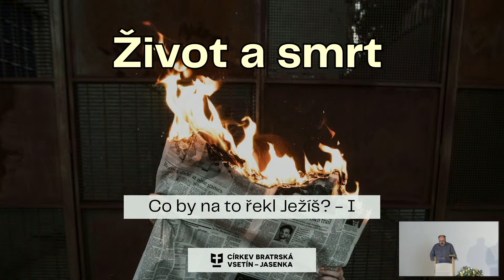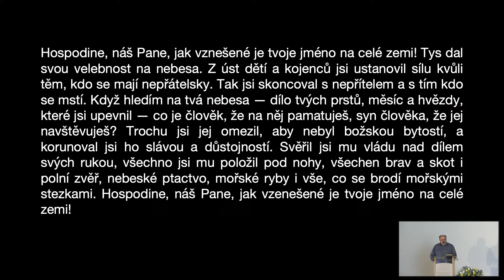Bohoslužba 7. 4. 2024 - Co by na to řekl Ježíš? I - Život a smrt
První kázání ze série věnované aktuálním tématům dneška.

Pokud Vás něco oslovilo v kázání a chtěli byste nám o tom dát vědět, využijte kontaktní formulář a napište nám!
Máte-li zájem se dozvědět více o křesťanství, můžete začít na následující webové stránce